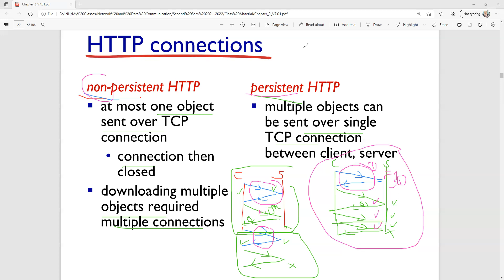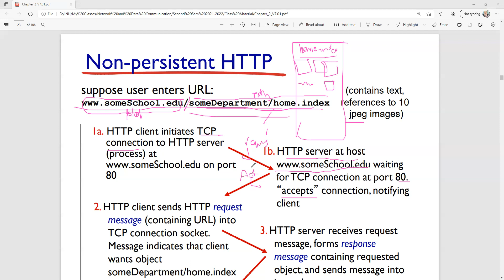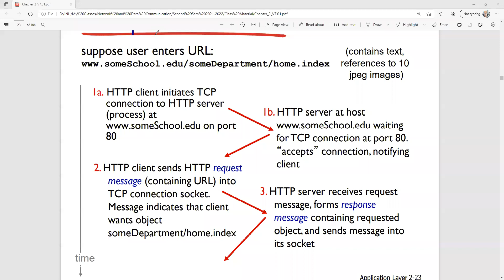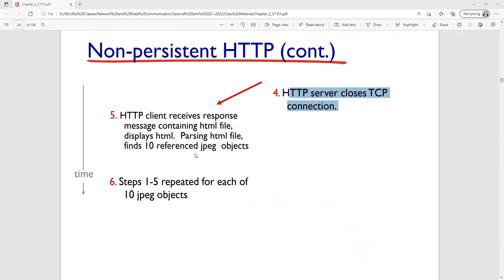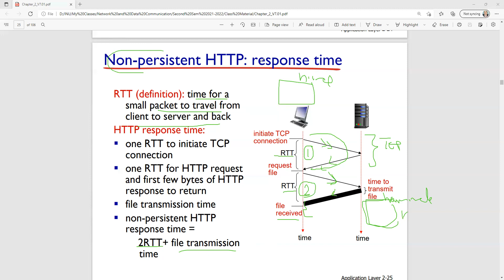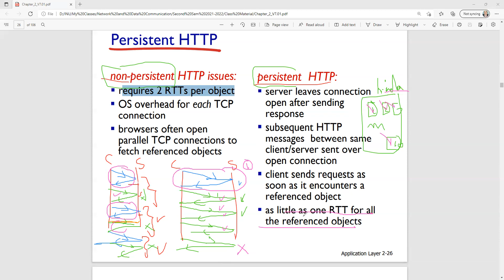HTTP Connection Persistent and Non Persistent - W05 02 Ch02